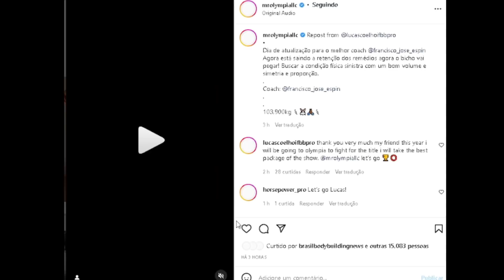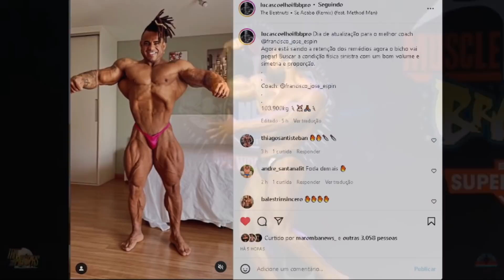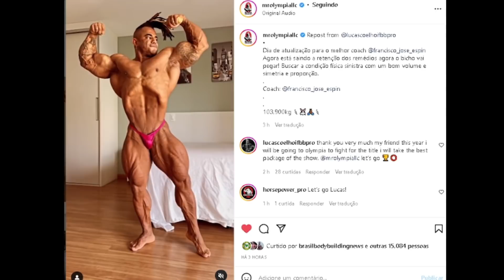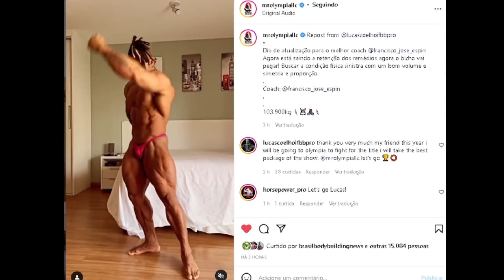GORILA VAI ENCARAR HORSE E ZANCA NO EXPO SHOW ?? - COELHO SECANDO - VITOR PORTO VAI SER PRO EM BREVE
Gorila pode competir no expo super show e encarar Gabriel Zancanelli e Horse. Coelho mostra shape atual e está com moral no instagram oficial do mr olympia. Vitor Porto é destaque no bahia muscle contest neste final de semana. tudo isso e mais no video de hoje

00:00 INTRO + Temas de hoje
01:07 madrugão
01:39 Gorila vs horse e zanca ?? pode acontecer
03:34 Coelho shape atual rumo ao expo
04:42 coelho no IG do mr olympia
05:22 Vitor Porto destaque no Bahia muscle show
06:12 Mulher pedra e Gnomo fazem guest pose

JULIO GORILA, LUCAS COELHO, ZANCA, HORSE, VITOR PORTO , MULHER PEDRA GORILA